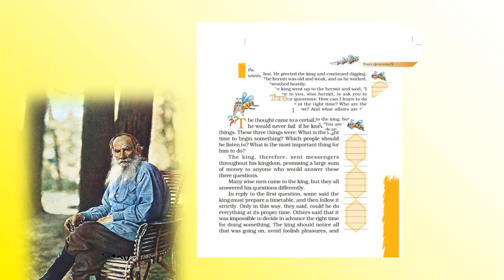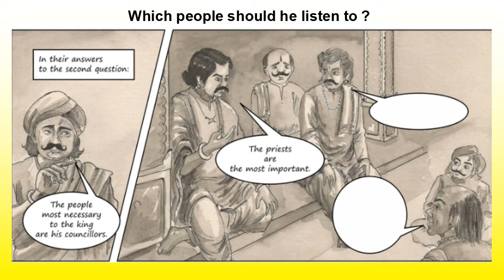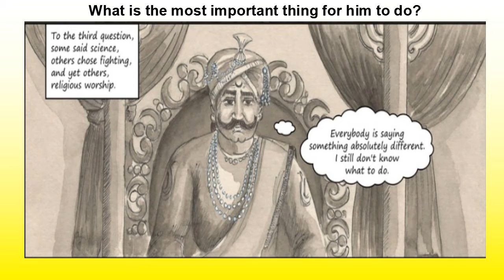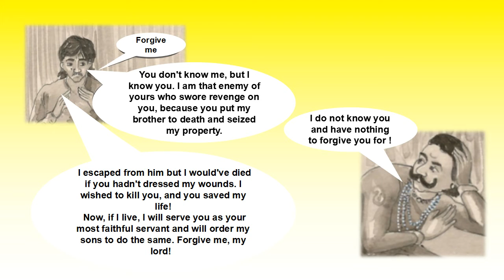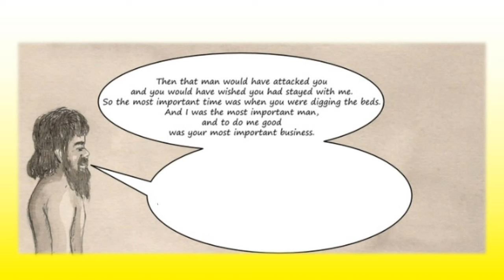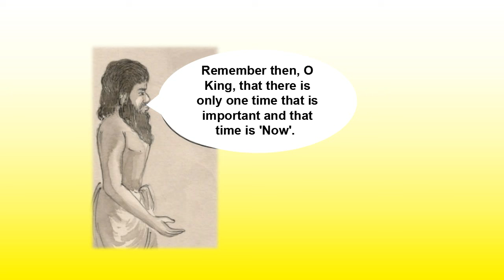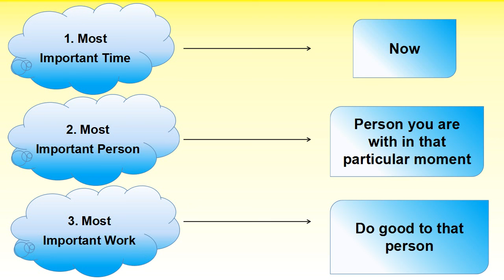Three Questions I Story I Grade 7 I English Prose I by Lilli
CBSE Grade 7 English Honeycomb ( NCERT )
Prose Ls no:1
'Three Questions' by Leo Tolstoy